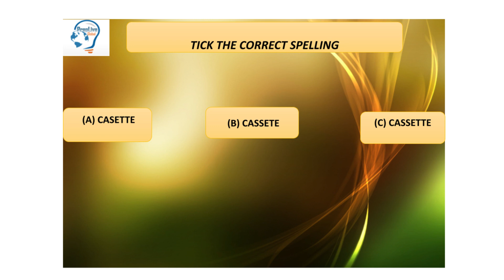Choose The Correct Spelling ( Test Your Spelling Abilities ) - IELTS Tips